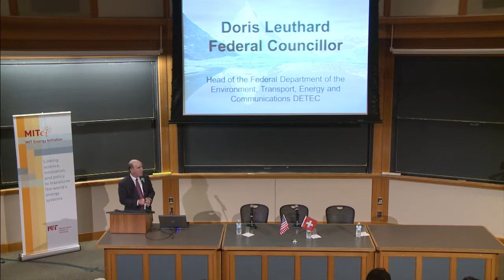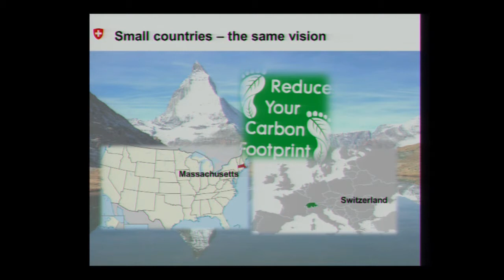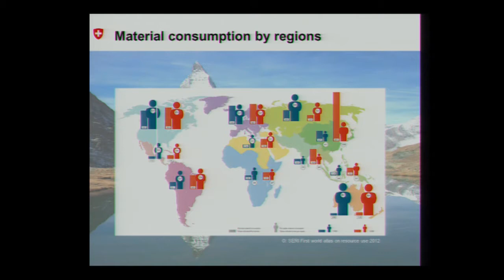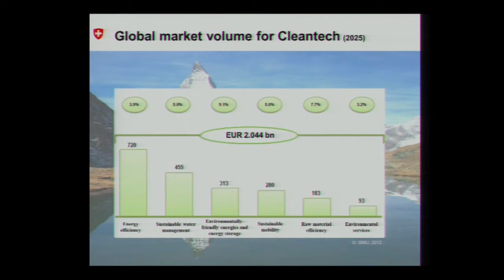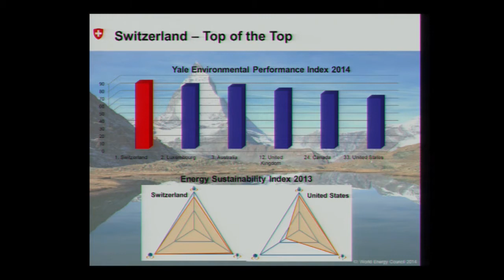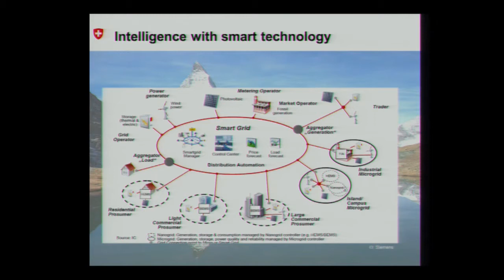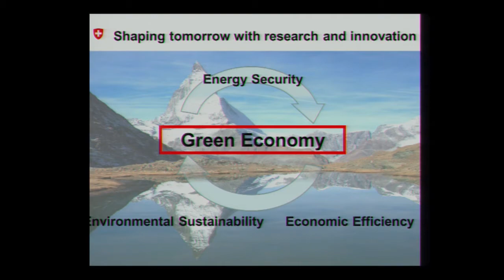Future energy supply and security in Switzerland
Energy demand is particularly high in emerging and transition economies. It is unfortunately a fact that efforts are repeatedly being made to use access to energy as an instrument of political power. This means that the pace of global development will be determined by energy to an even greater extent in the future. In view of this, diversification in terms of supply sources and production methods will be essential in order to maintain supply security. The fact that resources are limited means that efficiency and sufficiency will be of central importance. This calls for an appropriate degree of awareness for the efficient use of energy and the need for changes in consumption behaviour. In the future, the key factor will therefore be investment in research and development in the area of new resource-conserving technologies and services.

In view of the above situation and the problem of climate change, Switzerland’s energy policy is simultaneously focusing on increased use of renewable energy and less use of fossil fuels, as well as on reducing the overall level of energy consumption. But in addition, there is an urgent need to develop internationally networked markets for the distribution of energy, together with a firmly interconnected IT-controlled electricity supply infrastructure that identifies and realizes efficiency potentials at all levels, i.e. from producers through to consumers. Within the scope of this transformation process, the involved players in the areas of research, politics, the economy and society will be required to work very closely together.

This talk was presented on July 10, 2014 as part of the IHS Markit Seminar Series.

About the speakers:

Doris Leuthard

As head of the Federal Department of the Environment, Transport, Energy and Communications (DETEC), Federal Councillor Doris Leuthard is one of the seven members of the Federal Council, Switzerland's cabinet.

DETEC's strategy focuses on the principles of sustainable development, which are implemented in terms of policy in the fields of the environment, transport, energy, communications and spatial development. As head of DETEC, Federal Councillor Leuthard is in charge of the seven federal offices (ministries) that make up the Department and that work together to achieve the Department's aims, which include environmental and economic interests and public service requirements.

Lino Guzzella

Lino Guzzella, a citizen of Switzerland and Italy, studied in the Department of Mechanical Engineering (now called the Department of Mechanical and Process Engineering) at ETH Zurich. After obtaining his doctorate in 1986, he worked in leading research roles at two industrial companies. In 1993, he was appointed as assistant professor in the Department of Mechanical and Process Engineering at ETH Zurich, and in 1999 he was promoted to full professor. In his research work, Prof. Guzzella has focused on new approaches in system dynamics and in the control of energy conversion systems. His main areas of research are system modelling, dynamic optimisation and the reduction of drive systems' consumption and pollutant emissions. From mid-2003 to mid-2004, he held the post of "Honda Visiting Professor" at Ohio State University in Columbus (USA). Within ETH Zurich, he has taken on various managerial roles in academic self-government, for instance as head of institute and head of department. Guzzella has been rector of this university since 1 August 2012. He takes office as president, thus succeeding Professor Ralph Eichler, on 1 January 2015.

Alexander Wokaun

Alexander Wokaun has been Full Professor of Chemistry at the Laboratory for Chemical Engineering at the ETH Zurich since 1994, from which time he is also heading the General Energy Research Department at the Paul Scherrer Institute. Prof. Wokaun's research interests lie in particular in the field of catalytic processes for energy storage and the characterization of functional materials by spectroscopic methods. He studied in the Department of Chemistry at ETH Zurich and received his doctorate under Richard R. Ernst on the subject of nuclear magnetic resonance. During his subsequent research fellowship at IBM Research Laboratories in San Jose CA and at the Bell Laboratories in Holmdel NJ, he worked with laser spectroscopic methods for three years. In 1982 he returned to the ETH Zurich and completed his habilitation thesis on energy conversion processes at interfaces. In 1986 he was appointed to the Chair of Physical Chemistry at the University of Bayreuth.